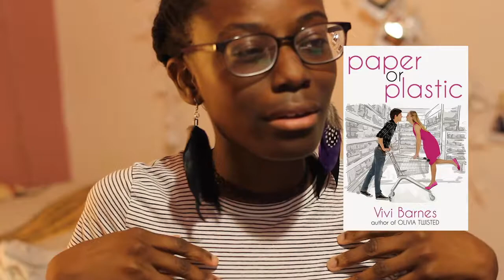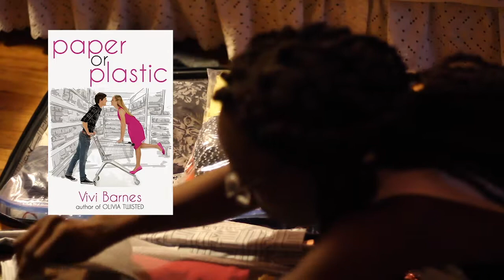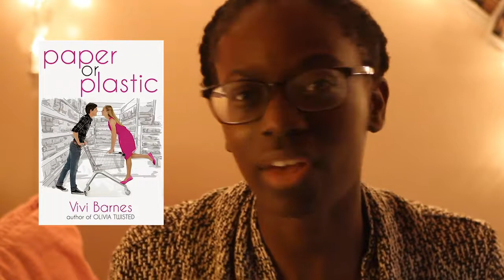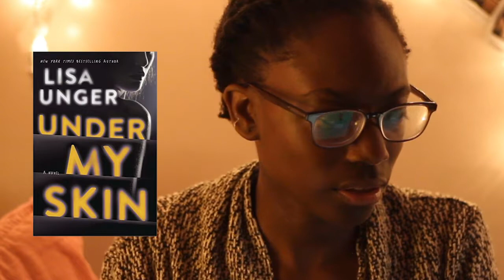a late ARCAugust Reading Vlog || Just Key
Thank you to Chandler and Lala for giving the inspiration to finally do this idea that's brewing for a long time. :) I had so much fun filming this!

// books mentioned //

//  my links//

xo, k